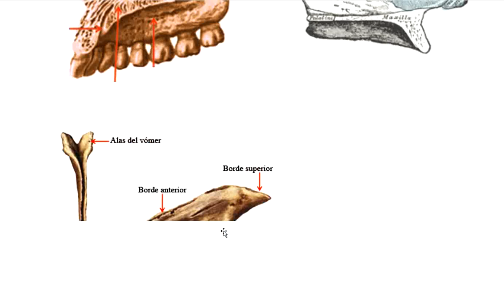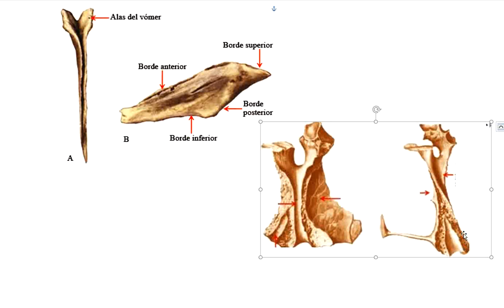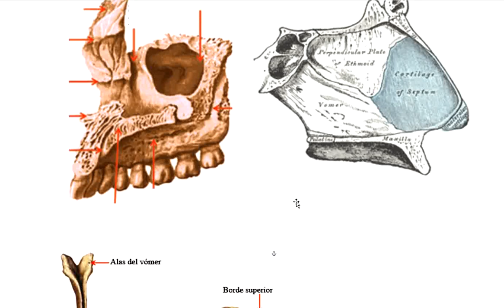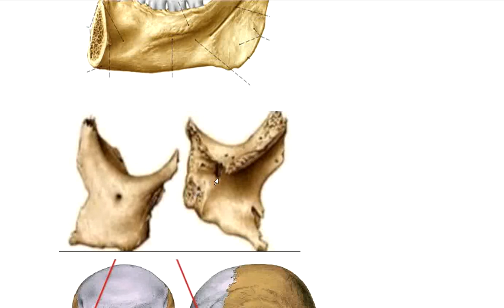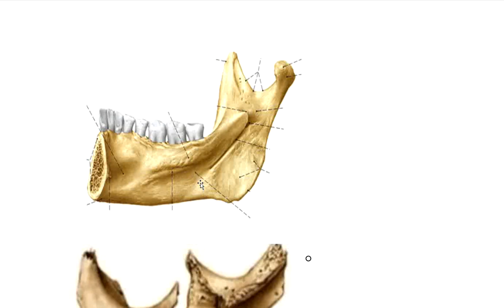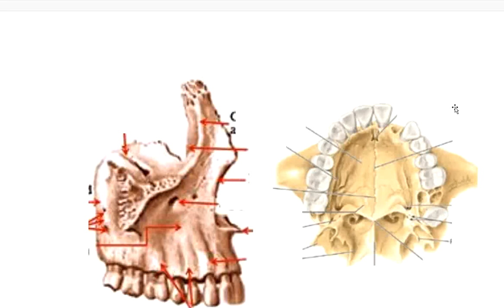Actividad practica viscerocraneo